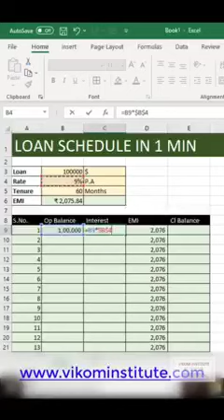LOAN SCHEDULE IN 1 MINUTE